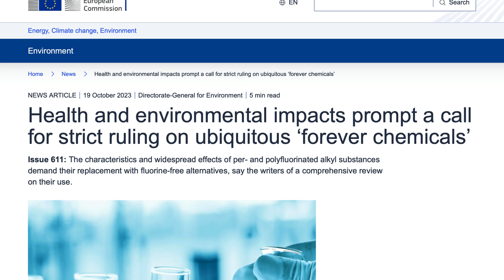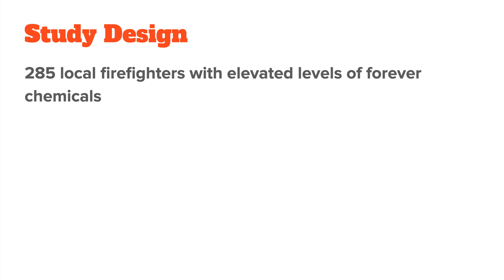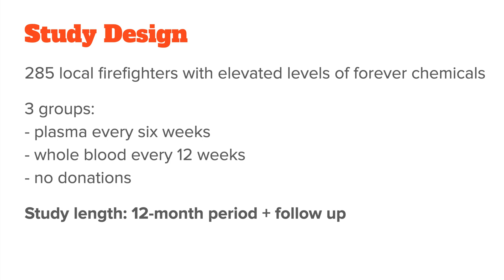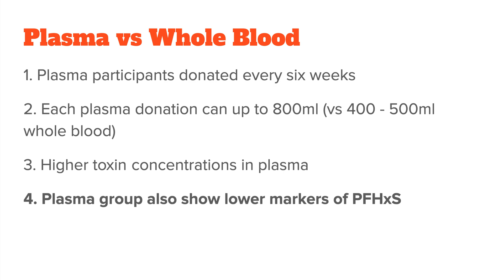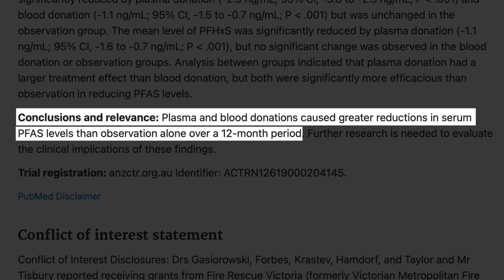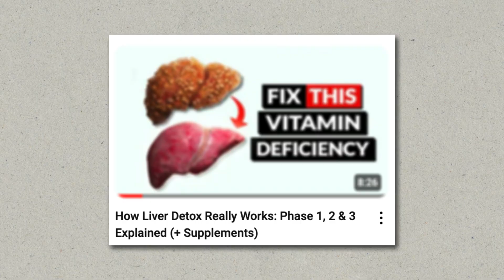How To Detox Forever Chemicals By Donating Blood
Forever chemicals are toxins that don’t break down easily in our bodies or the environment. In this video I want to the discuss blood and plasma donations are a way to detox them from your body. Recent research suggests that it could be a viable way to get rid of “forever chemicals” like PFAS. But as you will see the whole story is a little more complicated than it sounds at first.

- Timestamps -
00:00 Introduction
00:30 Forever Chemicals Explained
01:29 Study: Blood Donation Reduces Forever Chemicals
03:17 Plasma vs Whole Blood Donations
04:11 Study Implications: Should You Donate Blood?
05:20 Possible Risks Of Blood Donations